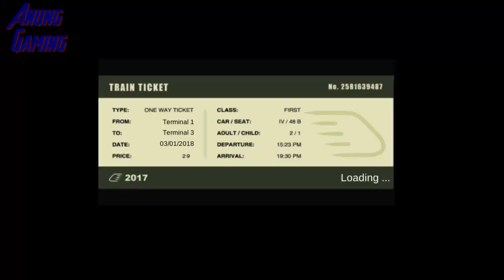Train Sim - Airport Using ST44-700 - Simulasi Kereta Api